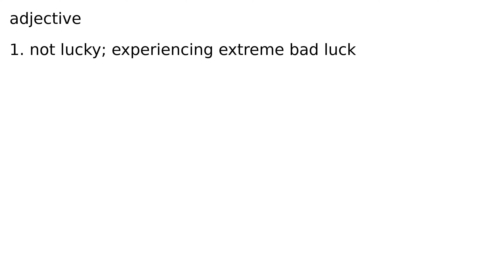hapless adjective meaning meanings definition definitions phonetics pronunciation advanced